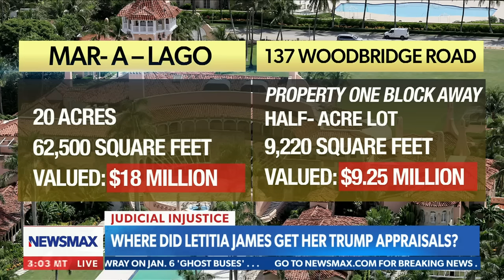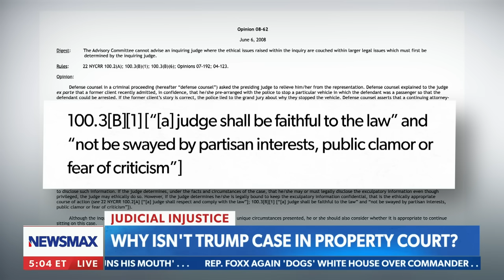Carl Higbie: Where is Letitia James getting these numbers from?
Carl Higbie gives a rundown of the details of the former President Donald Trump's legal case in New York, believes Letitia James' property appraisals are false, exposes Judge Engoron for having an agenda against Trump, and more on NEWSMAX.